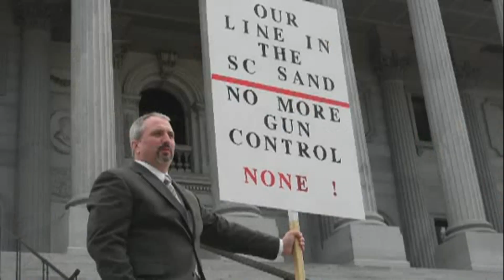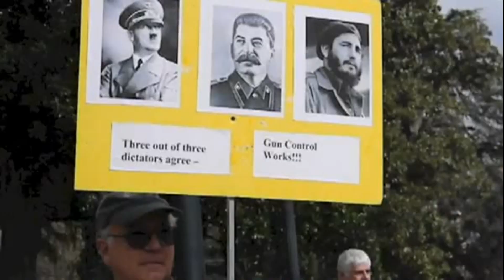Patriots Gather in Columbia SC for Guns Across America Rally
They used a picture of me in this video.  I'm the guy in the black driver cap holding the blue "Shall not be infringed- Revolution for liberty South Carolina" sign.